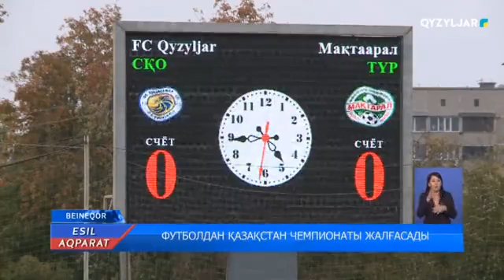ФУТБОЛДАН ҚАЗАҚСТАН ЧЕМПИОНАТЫ ЖАЛҒАСАДЫ